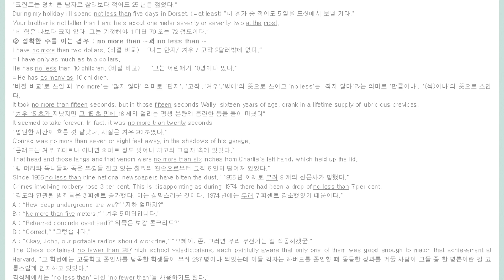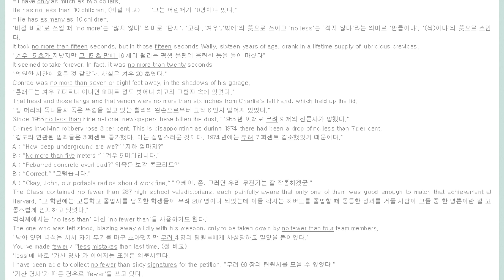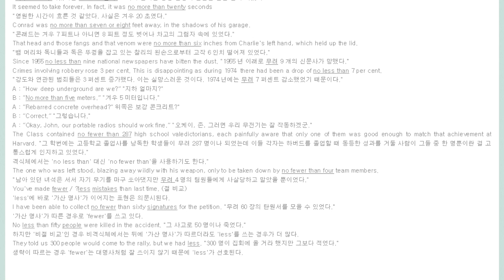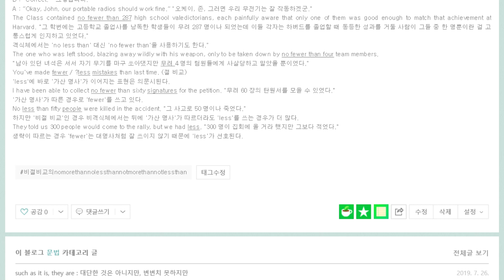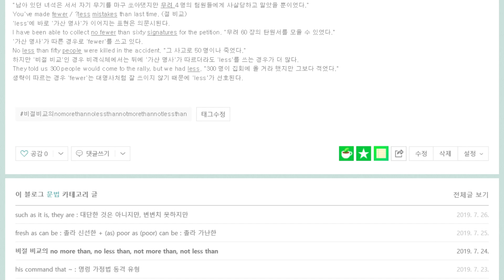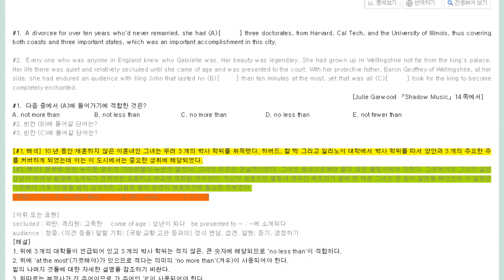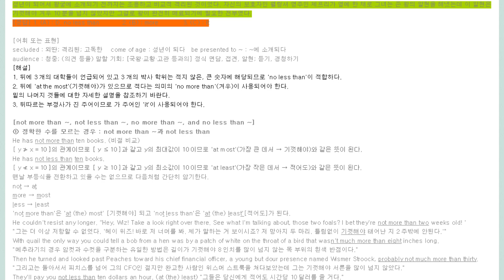no more than ~; no less than 문법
not more than; not less than의 후속편